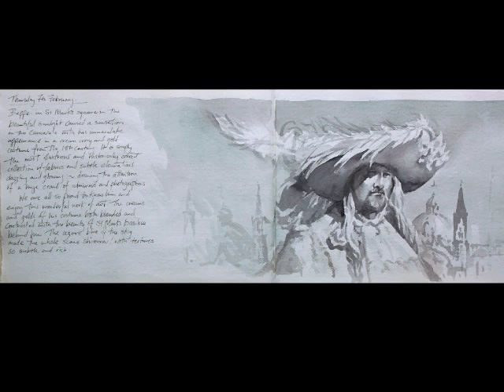Venetian Carnivale Figures in Watercolour Trevor Waugh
Watercolours of The Venetian Carnivale taken from my Journal of 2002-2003 including some finished work from the same exhibition. Costumes, Masks & more with a music soundtrack written and recorded by me for YOU ! ( Part One )